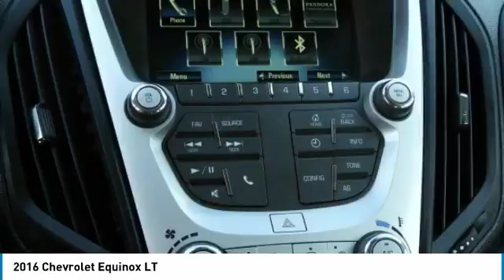2016 Chevrolet Equinox F26593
2016 CHEVROLET EQUINOX Garland, TX
Stock# F26593

Jupiter Chevrolet
11611 Lyndon B Johnson Fwy

New Price! Certified. Summit White 2016 Chevrolet Equinox LT FWD 6-Speed Automatic with Overdrive 2.4L 4-Cylinder SIDI DOHC VVT 6 Speaker Audio System Feature, 8-Way Power Driver Seat Adjuster, Air Conditioning w/Automatic Climate Control, Backup Camera, Bluetooth / Handsfree, Bluetooth For Phone, Clean AutoCheck, Convenience Package, Equipment Group 1LT, Heated Driver & Front Passenger Seats, Keyless Entry, Leather-Wrapped Steering Wheel w/Audio/Cruise Ctrls, Manual Climate Control, One Owner, Remote Vehicle Starter System, Steering Wheel Controls, USB / AUX ports.

32/22 Highway/City MPG

Chevrolet Certified Pre-Owned Details:

* 172 Point Inspection
* 24 months/24,000 miles (whichever comes first) CPO Scheduled Maintenance Plan and 3 days/150 miles (whichever comes first) Vehicle Exchange Program
* Roadside Assistance
* Vehicle History
* Transferable Warranty

Awards:
* JD Power Initial Quality Study * 2016 IIHS Top Safety Pick * 2016 IIHS Top Safety Pick with optional front crash prevention

Reviews:

* Backseat has plenty of space and slides/reclines for added comfort; optional V6 engine provides ample power; interior stays quiet at speed; rides smoothly on rough roads. Source: Edmunds